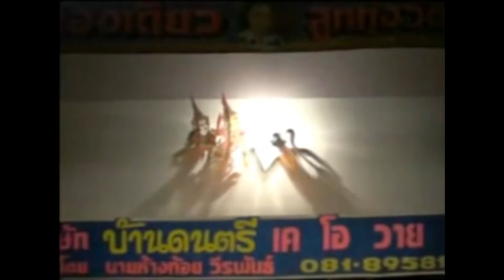หนังตะลุง หลกหนุกหนานชุด 1 น้องเดียวปะทะไข่นุ้ย 1 [ KOY Thailand ]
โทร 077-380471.